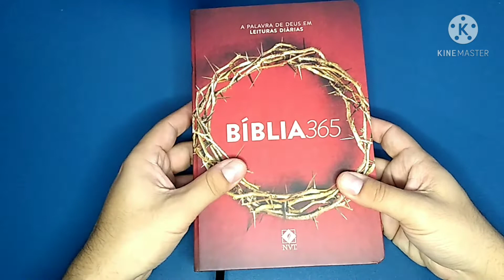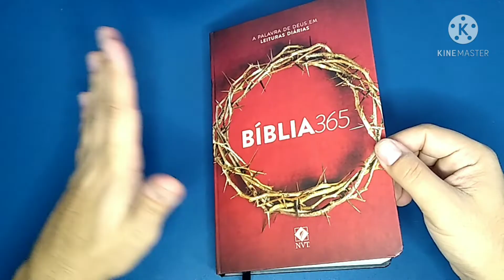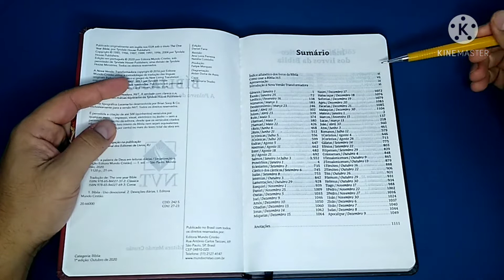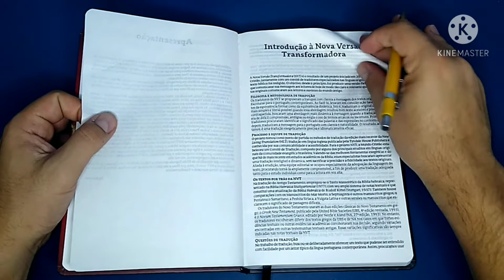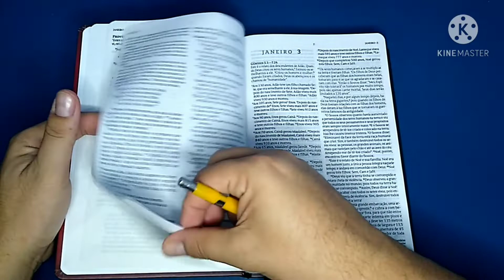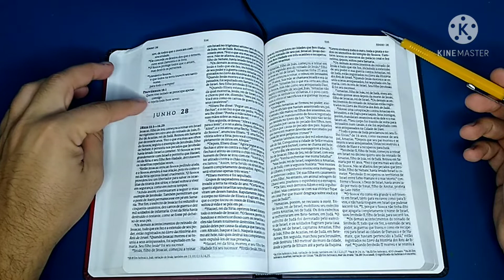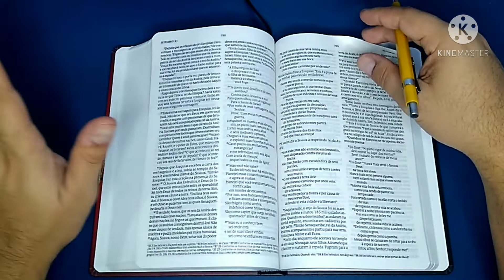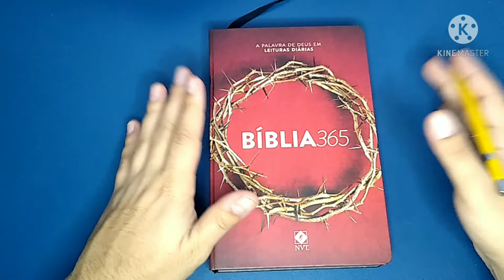Bíblia 365 (Leitura anual)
Review da Bíblia 365, uma Bíblia publicada pela editora Mundo cristão. Ela possui o texto bíblico organizado para uma leitura anual. Para cada dia, temos porções do antigo e novo testamento, junto com os livros poéticos. Vale a pena conferir!!

Editoras parceiras:
Nazalivros Publicações
Confira as novidades da Nazalivros Publicações através da sua loja virtual:

BV books
Baixe agora mesmo o folheto contendo o livro de Gênesis e joão da Bíblia textual, o lançamento mais aguardado de 2020, publicado pela BV books
Lá tem filmes, informações sobre os lançamentos e muito mais

Editora Concórdia
 Essa editora publica materiais aqui no Brasil desde 1923. Ela pertence a Igreja Evangélica Luterana do Brasil. Livros sobre Martin Lutero, sobre o luteranismo, devocionais, materiais para evangelização, conteúdo infantil com um preço acessível você encontra no site

Agencia: 0815
Operação 013